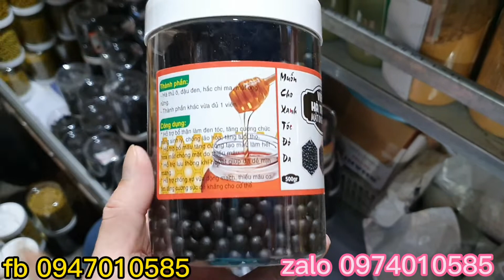giá viên hà thủ ô, viên cà gai leo, viên nghệ bao nhiêu ?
viên hà thủ ô $ 100.000/1 hộp 500g
viên cà gai leo $ 100.000/1 hộp 500g
viên nghệ vàng $ 100.000/1 hộp 500g

lh em giang 30 tuổi  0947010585

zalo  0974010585